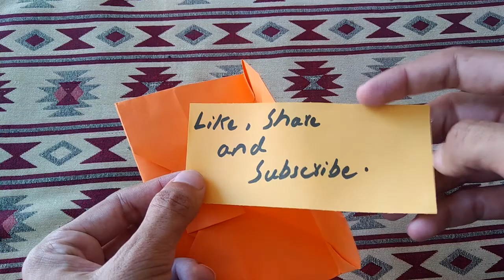HOW TO MAKE ORIGAMI ENVELOPE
heloo frienda i am here with a new tutorial video of envelope making it is very easy and i have shown it step by step music alanwalker fade ncs release our other videos how to make paper envelope easy envelope how to make envelopes how to make a paper ninja star how to make a paper umbrella